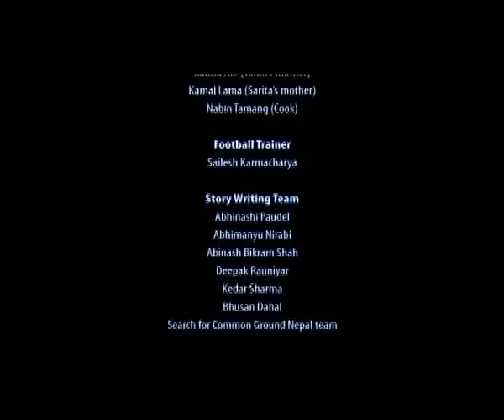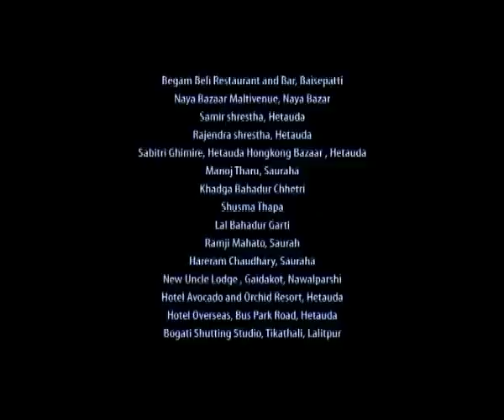Hamro Team - Episode 06